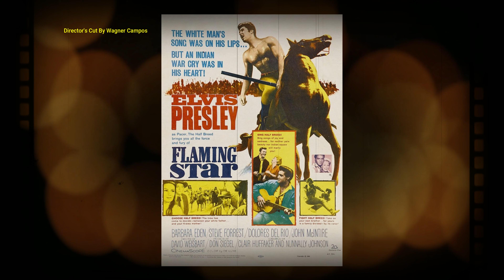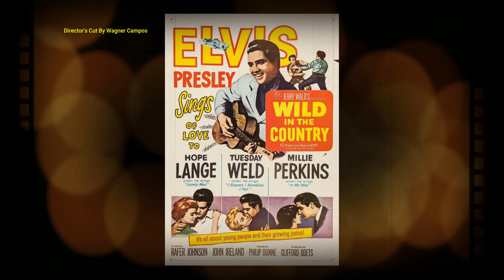Elvis Presley Todos os Filmes Parte 01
Neste vídeo vamos relembrar dos primeiros 10
filmes do Elvis: "Ama-me com Ternura",
"A Mulher que Eu Amo", "Prisioneiro do Rock and Roll", "Balada Sangrenta", "Saudades de um Pracinha", "Estrela de Fogo", "Coração Rebelde", "Feitiço Havaiano", "Em Cada Sonho um Amor" e "Talhado para Campeão".São clássicos do Rei do Rock, onde ele atua com: Barbara Eden, de "Jeannie é um Gênio", Lizabeth Scott, Charles Bronson, que fez "Desejo de Matar", Richard Egan, Hope Lange, de "Nós e o Fantasma", Debra Paget, James Drury, que fez "O Homem de Virgínia" com o Doug McClure, Dolores Hart, Bruce Bennett, Dean Jones, Millie Perkins, que atuou em "O Diário de Anne Frank" do George Stevens, Dolores del Rio, Walter Matthau, Carolyn Jones, a Morticia Addams de "A Família Addams", Vic Morrow, de "Combate" Juliet Prowse, Steve Forrest, da série "S.W.A.T.", Gary Lockwood do clássico "2001: Uma Odisséia no Espaço", Tuesday Weld, que fez "Era uma Vez na América" do Sergio Leone
e Diretores como Michael Curtiz, de "Casablanca", o Don Siegel, dos filmes do Clint Eastwood, Norman Taurog,  Philip Dunne, e muito mais.
Então, vamos lá, acompanhar "Elvis Presley Todos os Filmes Parte 01".
Logo enviarei a Parte 02